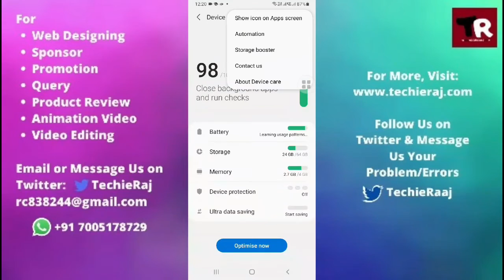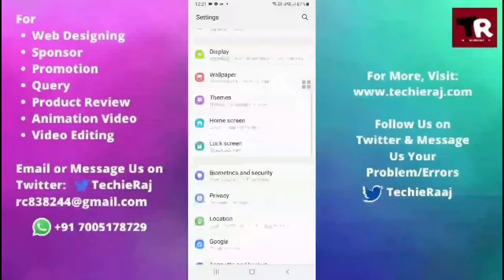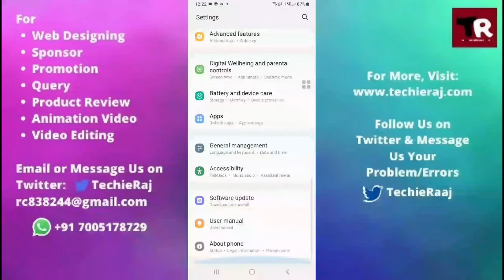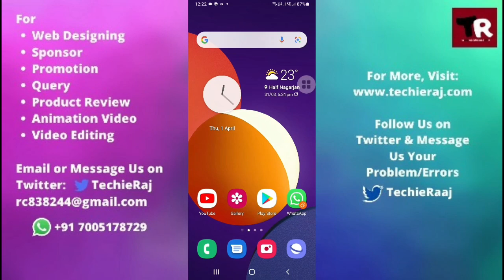Samsung A20S Auto Brightness Not Working Problem Solved